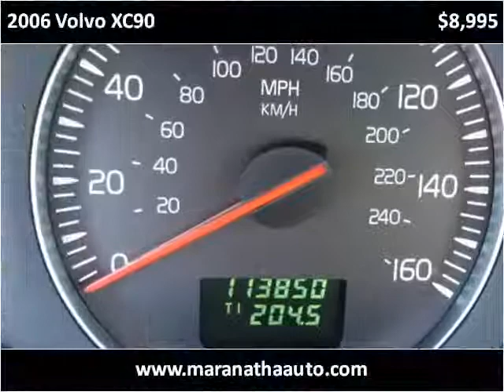2006 Volvo XC90 Used Cars Dayton OH